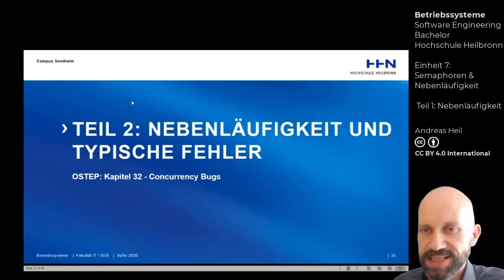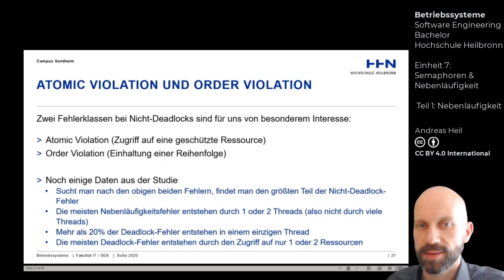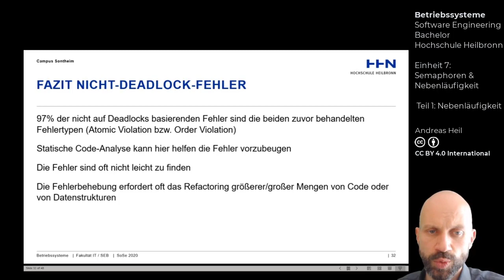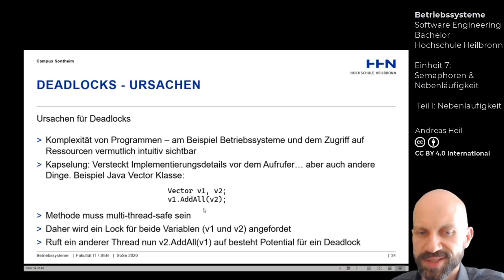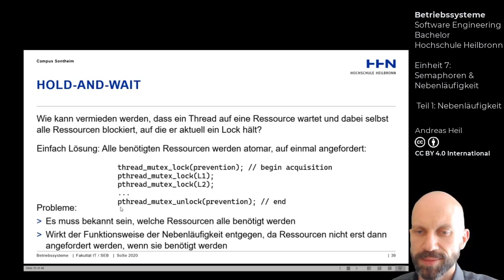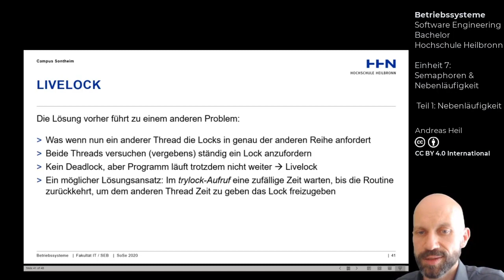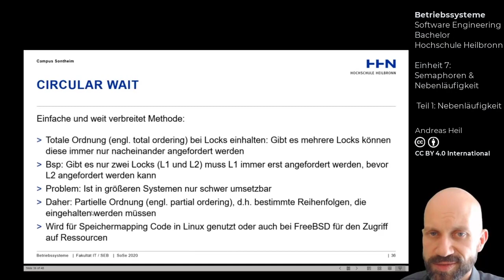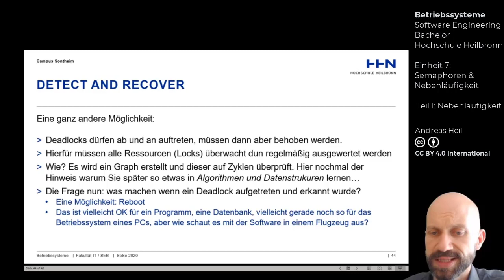Betriebssysteme - Einheit 7: Semaphoren & Nebenläufigkeit - Teil 2: Nebenläufigkeit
Einheit 7 Teil21 der Vorlesung Betriebssysteme an der Hochschule Heilbronn.
In diesem Video Einführung in Nebenläufigkeit und typische Fehler.